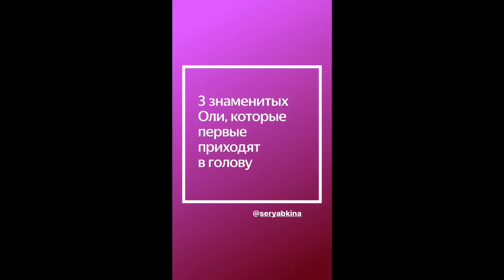Ольга Серябкина Instagram stories (11.02.20)